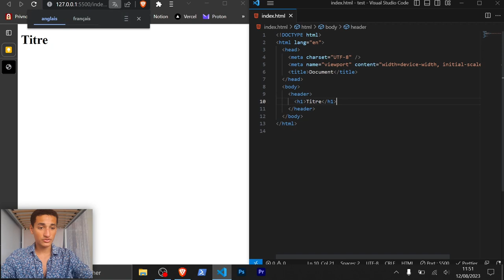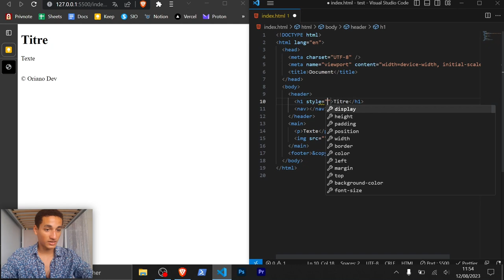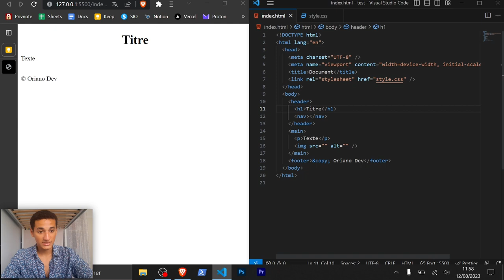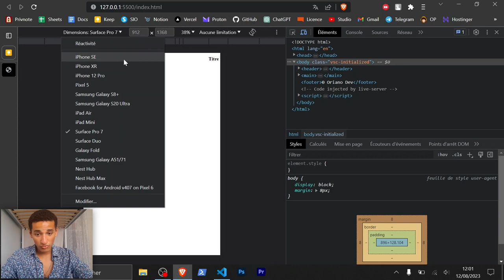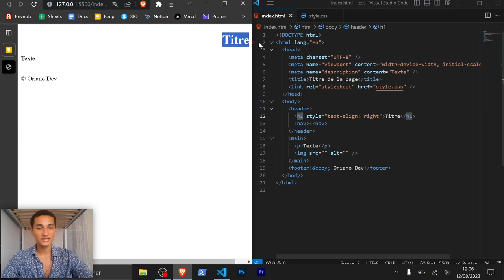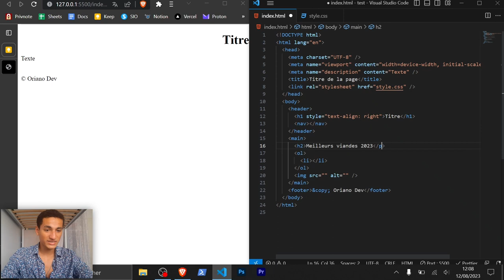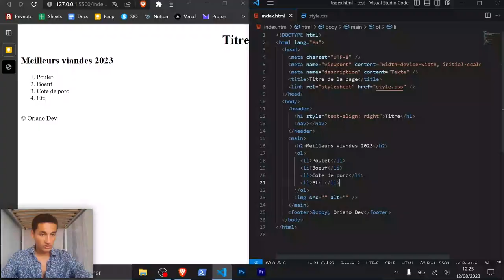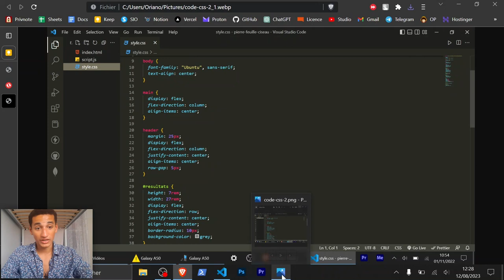LES PIRES ERREURS de DEBUTANTS en HTML / CSS (évite les)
👾 Je t’offre ma formation WEB STARTER pour apprendre toutes les bases du web Viens me suivre sur Instagram : @orianodev

0:00 - Les erreurs classiques en HTML et CSS
0:23 - Première erreur en HTML : structure
1:35 - Deuxième erreur en HTML : style CSS
4:17 - Troisième erreur en HTML : ça dépasse…
6:07 - Quatrième erreur en HTML : 1er en SEO
9:51 - Cinquième erreur en HTML : le plus importants pour avoir des pages qui chargent en 0.01s !

🌹 Si tu as Instagram @oriano_dev